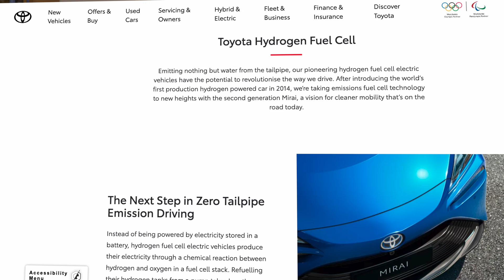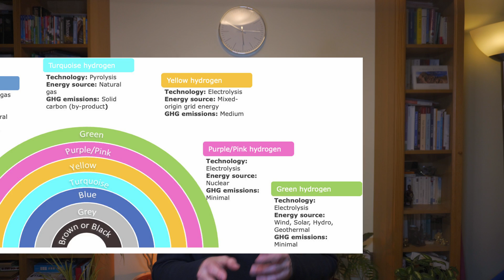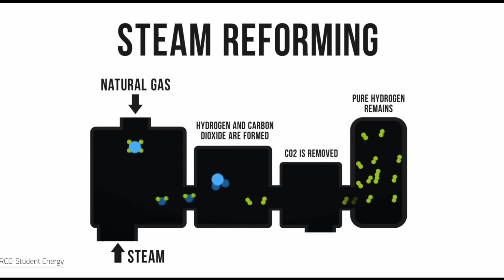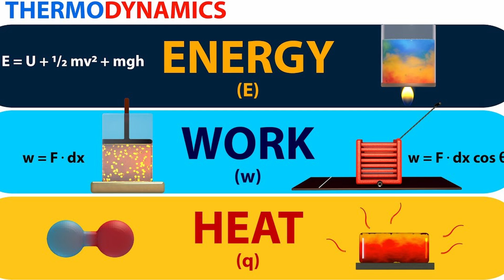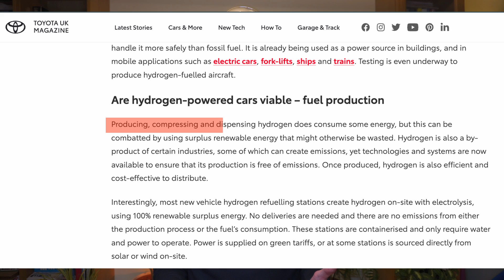Why Hydrogen will never be a viable alternative to battery electric vehicle...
Is Elon Musk right about Hydrogen fuel cell calling it Fool cell? Let's dive in and investigate.

In this video, I'm going to debunk the myth that hydrogen fuel cells will ever be a viable alternative to battery electric vehicles.

Hydrogen fuel cells have a lot of promise, but they're not quite there yet. They have a lot of drawbacks that make them a less-than-ideal solution for powering our vehicles. We'll discuss all of these disadvantages in this video, and show you why hydrogen fuel cells will never be the killer for electric vehicles!